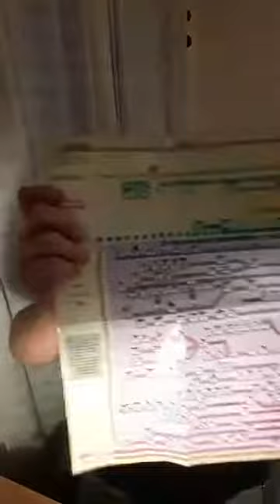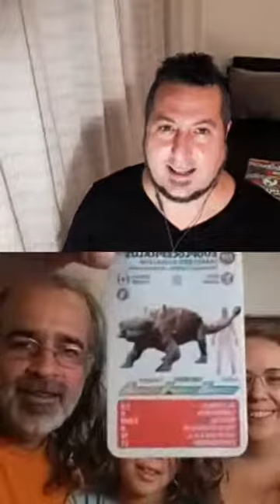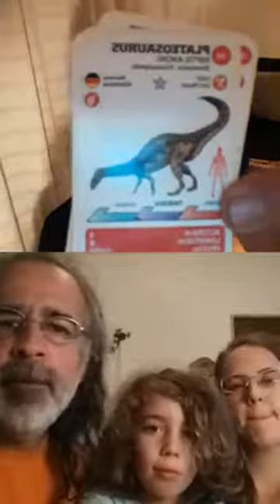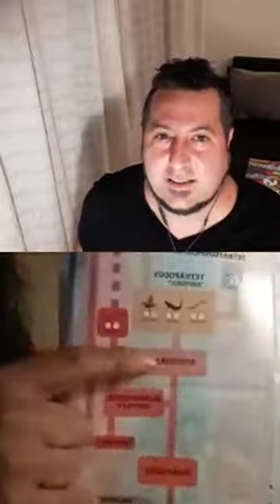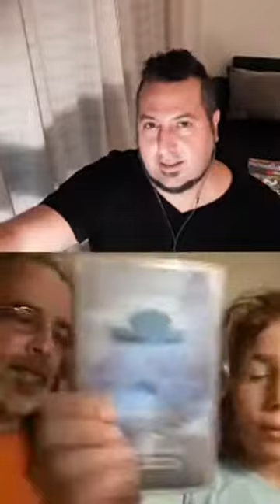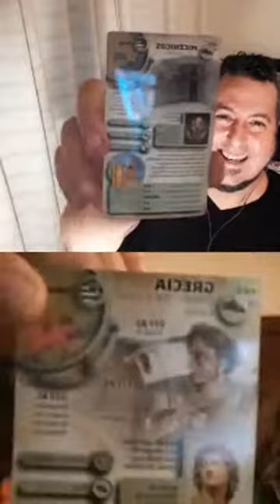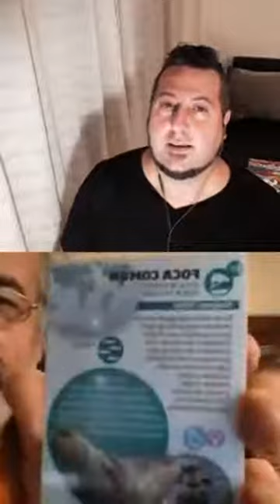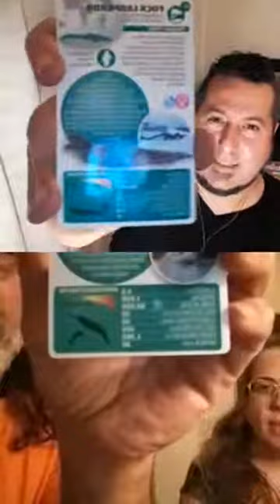Vivo IG Luminias Dinosaurios con Sebastian Apesteguia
Jugamos con Sebastian Apesteguia y su Familia mientras conversamos acerca de Paleontología y Dinosaurios.